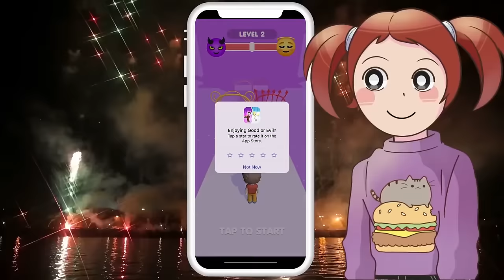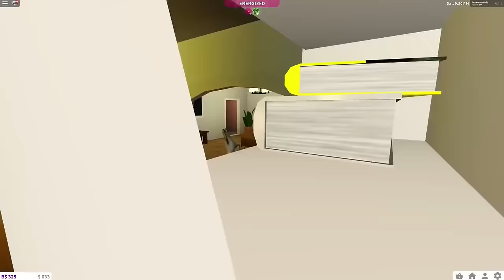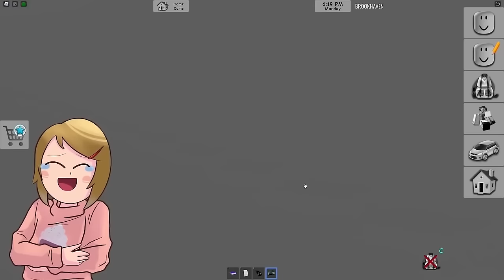Roblox | Bad Ending | When This Happens At School!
In this laugh-out-loud Roblox Brookhaven RP video, Molly discovers she's lactose intolerant and her world turns upside down. From hilarious doctor visits to awkward moments at school, follow along as Molly navigates the challenges of living without milk products. Will she find delicious alternatives?